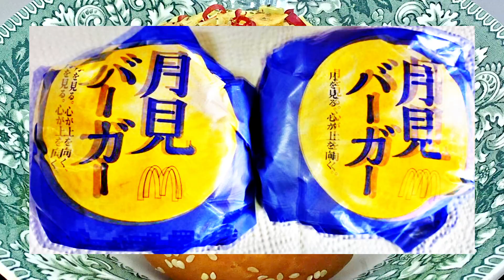🍝【マック】月見バーガーとペペロンチーノ【回してみた】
Twitterの料理記録を抜粋して良画質で投稿してます。